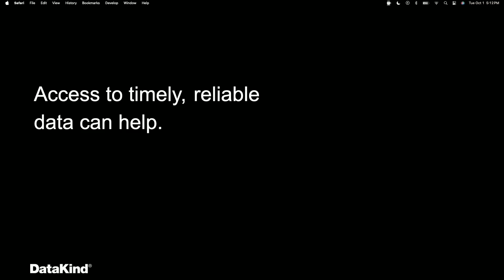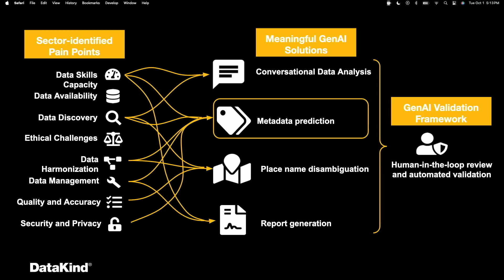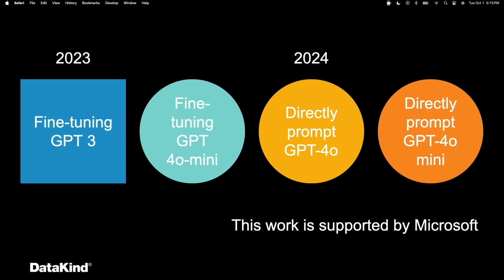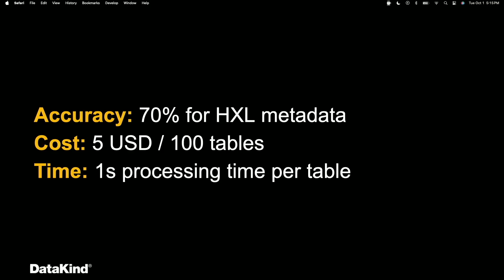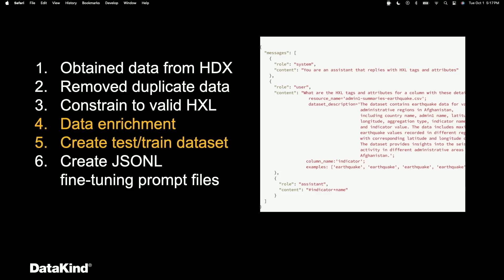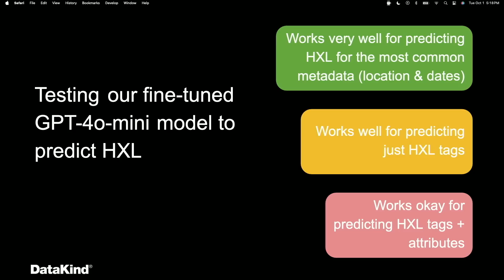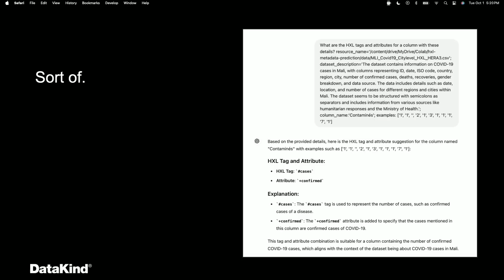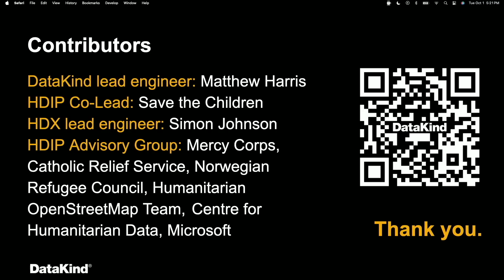OpenAI DevDay 2024 | Community Spotlight | DataKind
Activating humanitarian data for rapid response efforts: The need for humanitarian aid is enormous and urgent, with over 300M people needing assistance globally. Response organizations are resource-constrained, and the first 24 hours of response are critical - yet sharing information and data and making sense of it to coordinate response often takes far longer than that window. The Humanitarian Data Insights Project (HDIP) overcomes these challenges and provides a model of responsible GenAI use for the nonprofit sector.  Attendees will learn how a collaboration led by DataKind and Save the Children has created a model for “combining meaningful data meaningfully” to inspire action through a suite of three products: Data Recipes AI, Humanitarian AI Assistant, and a metadata prediction tool and the potential these products have for widespread positive impact.